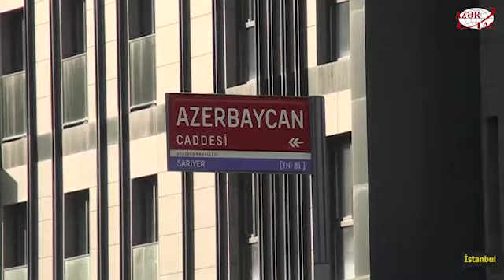İstanbulda “Azərbaycan” prospekti istifadəyə verilib